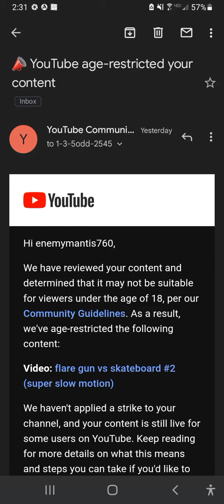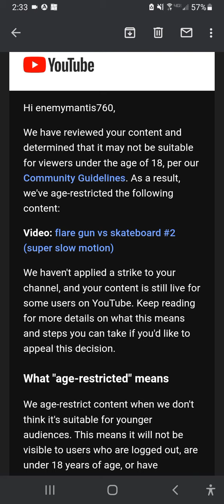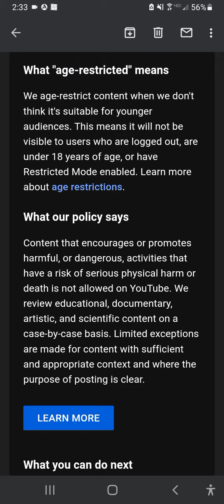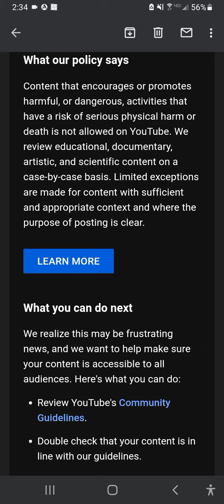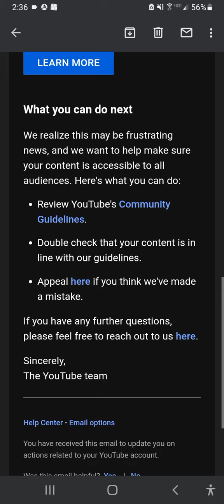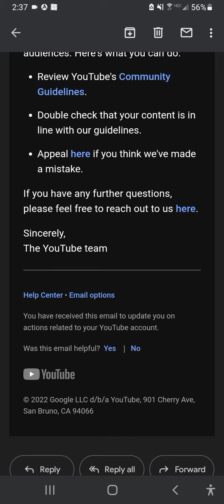I got an other strike on my channel